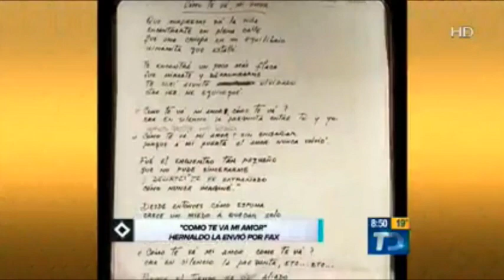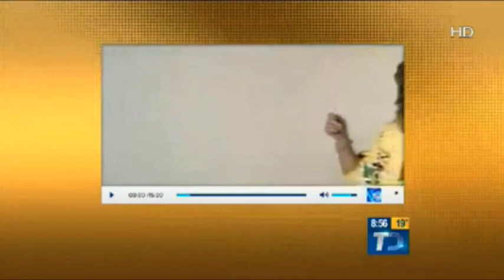Pandora en 15 Minutos de Fama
Entrevista de Grupo Pandora; Mayte, Isabel y Fernanda; en el programa 15 Minutos de Fama con Eloisa Guajardo donde hablaron de su nuevo disco inédito Pandora30 y de los 30 años de carrera artística que representa. También, compartieron algunas anécdotas, qué disco de Pandora es el que menos les gusta, las relaciones que han tenido, el momento de su retiro y más. El disco Pandora30 YA está disponible en iTunes: smarturl.it/pandora30it y en tiendas físicas alrededor de la República Mexicana.

Video cortesía de Multimedios Monterrey.
Transmisión: Octubre 2015.